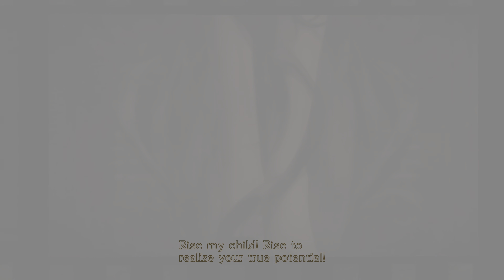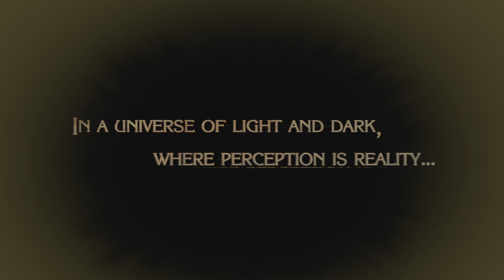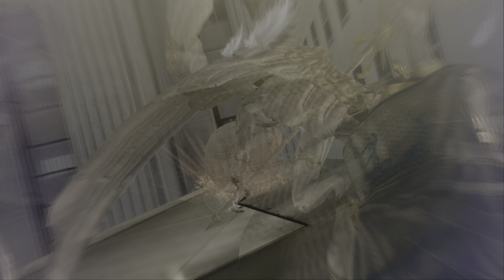Bayonetta - The Prologue - PS5 Gameplay